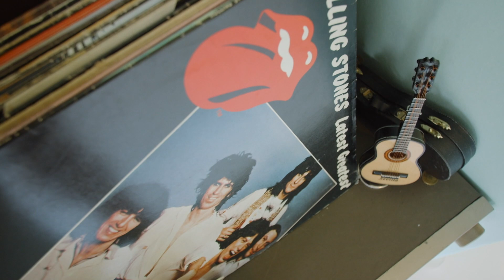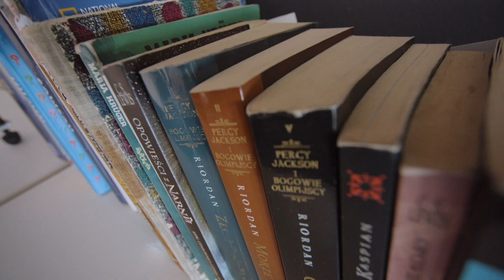Omenaa była zachwycona tym widokiem [Wyjątkowe domy]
Wyjątkowe domy, perełki architektoniczne i nowoczesne wnętrza, które budzą zachwyt! Zapraszamy w inspirującą podróż po Polsce i nie tylko. Przewodnikiem po najbardziej oryginalnych przestrzeniach będzie doskonale znana widzom Omenaa Mensah!
W nowym programie odkryje nowoczesne domy, które prezentują design na światowym poziomie. W premierowej serii odwiedzi aż 10 wyjątkowych miejsc oraz porozmawia z najlepszymi polskimi architektami i projektantami wnętrz. Od samych właścicieli dowie się co ich zainspirowało do projektów oraz jak wygląda codziennie życie w takich przestrzeniach.